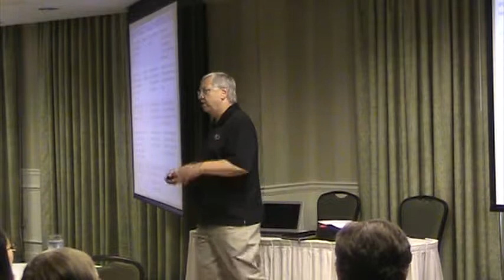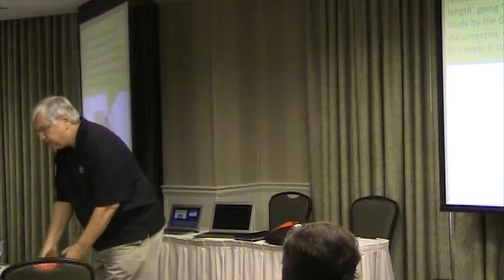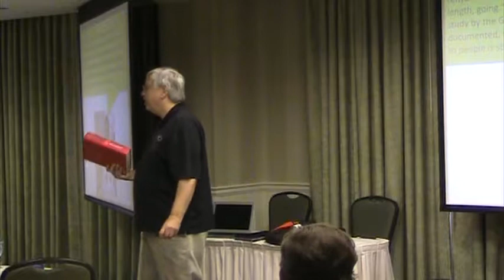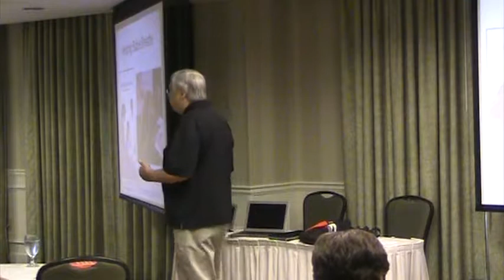Tom Reeves' Keynote - Design-Based Research at the Crossroads Conference, 2014